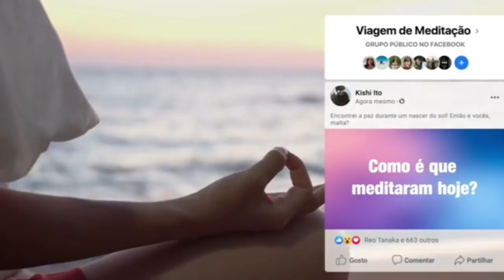jogando evil nun KKKKK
oi eu vim aq pra me desculpar sobre eu não estar jogando roblox meu celular n esta ms rodando, na vdd ta sim so q na hora d gravar o gravador para ent n sei ate qnd vou ficar sem gravar roblox, tlvz qnd eu pegar um celular novo prometo p vocês q eu vo jogar a porra toda nessa porra